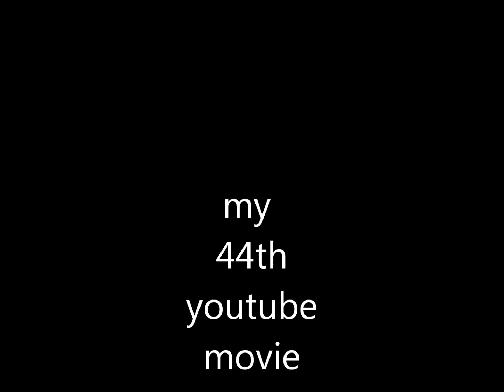my 44th youtube movie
days in the country